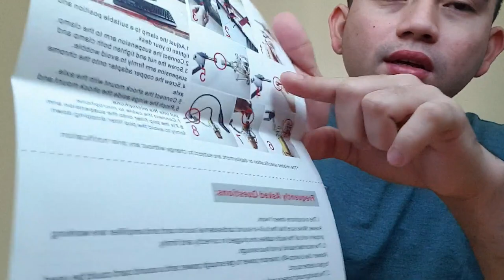How to Install Microphone Condenser | Installation Process | Studio Recording Microphone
Condenser Microphone Bundle, BM-800 Mic Kit with Adjustable Mic Suspension Scissor Arm, Metal Shock Mount and Double-layer Pop Filter for Studio Recording & Broadcasting.

how to install a toilet,
how to install windows 10,
how to install carpet,
how to install minecraft mods,
how to install a ceiling fan,
how to install nest doorbell,
how to install a dishwasher,
how to install kitchen cabinets,
how to install a door,
how to install ram,
how to install a garage door,
how to install a door knob,
how to install blinds,
how to install baseboards,
how to install bathtub,
how to install backup camera,
how to install bathroom vanity,
how to install bathroom faucet,
how to install barn door,
how to install brake pads,
how to install bathroom tile,
how to install backsplash,
how to install ceiling fan,
how to install cabinets,
how to install chain link fence,
how to install curtain rods,
how to install car seat,
how to install coilovers,
how to install carpet on stairs,
how to install cordless blinds,
dragon block c how to install,
turbo c how to install,
3s-2h/c how to install,
how to install door,
how to install dishwasher,
how to install drawer slides,
how to install door frame,
how to install door trim,
how to install door knob,
how to install drop ceiling,
how to install doorbell,
how to install dryer vent,
how to install exterior door,
how to install electric water heater,
how to install eclipse,
how to install electric fence,
how to install enb skyrim,
how to install easy anti cheat,
how to install eyelashes,
how to install electric fireplace,
how to install els,
how to install exhaust tip,
how to install forge,
how to install fortnite,
how to install fortnite on pc,
how to install fivem,
how to install floor tile,
how to install floating shelves,
how to install faux locs,
how to install french doors,
how to install forge 1.12.2,
how to install fake grass,
how to install garage door,
how to install gta 5 mods,
how to install garbage disposal,
how to install graphics card,
how to install gta 5 mods on ps4,
how to install google chrome,
how to install gutter guards,
how to install garage door opener,
how to install google camera,
micro g how to install,
how to install gcam,
how to install hurricane shutters,
how to install hood pins,
how to install hardwood flooring,
how to install hubcaps,
how to install hard drive,
how to install hot water heater,
how to install homebrew on 3ds,
how to install house wrap,
how to install house windows,
how to install homebrew on switch,
how to install ios 13,
how to install insulation,
how to install interior door,
how to install ios 13 on iphone 6,
how to install idm,
how to install ios 13 gm,
how to install ios on android,
how to install iw4x,
how to install ice maker outlet box,
how to install itunes on windows 10,
how to install java,
how to install jdk,
how to install java on mac,
how to install java for minecraft,
how to install java jdk,
how to install joist hangers,
how to install j channel,
how to install java on linux,
how to install java jdk on windows 10,
how to install james hardie siding,
how to install kali linux,
how to install kitchen faucet,
how to install kitchen sink,
how to install kitchen backsplash,
how to install kali linux on usb,
how to install kali linux on vmware,
how to install kitchen island,
how to install kraken x62,
how to install kali linux on pc,
how to install linux,
how to install lspdfr,
how to install lucky patcher,
how to install light switch,
how to install laminate flooring on stairs,
how to install linux on chromebook,
how to install led headlights,
how to install linux mint,
how to install lowering springs,
how to install light bar,
how to install mods,
how to install metal roofing,
how to install minecraft shaders,
how to install m.2 ssd,
how to install minecraft forge,
how to install mods on minecraft pe,
how to install mac os on pc,
how to install minecraft texture packs,
how to install minecraft randomizer,
project m how to install,
project m how to install dolphin,
m.2 how to install,
how to install nest,
how to install netbeans,
how to install new windows,
how to install new toilet,
how to install nvse,
how to install nexus,
how to install netbeans in windows 10,
how to install nest thermostat e,
how to install nos,
how to install optifine,
how to install optifine 1.14.4,
how to install omnisphere 2,
how to install outlet,
how to install optifine 1.12.2,
how to install optifine 1.8.9,
how to install omnisphere banks,
how to install obs,
how to install optifine with forge,
how to install omnisphere 2 crack,
how to install pixelmon,
how to install pavers,
how to install photoshop,
how to install python,
how to install play store,
how to install pocket doors,
how to install pergo flooring,
how to install pubg mobile on pc,
how to install Microphone condenser,
how to intall studio recording microphone,